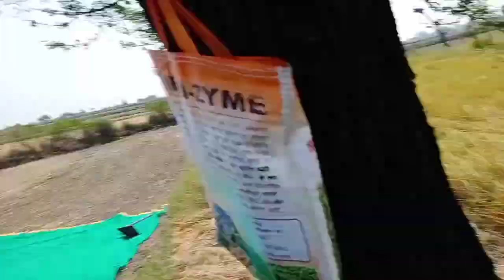धान के खेत में हार्वेस्टर घुस गई है, finally धान की कटाई शुरू हुई